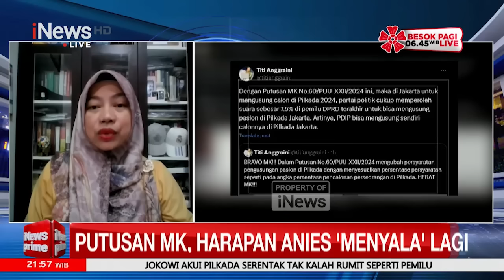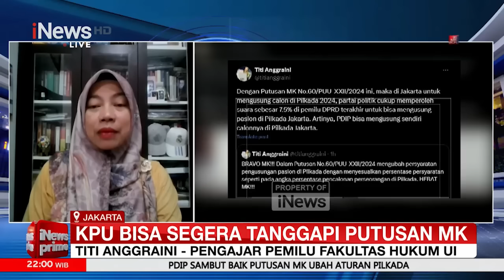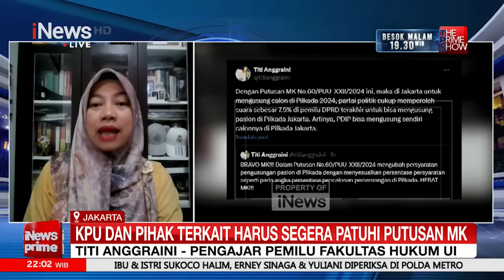Putusan MK Final dan Mengikat, Perpu Tak Bisa Batalkan Putusan - iNews Prime 20/08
Pengajar Pemilu Fakultas Hukum UI, Titi Anggraini menegaskan putusan MK tidak bisa dibatalkan dengan Perpu karena bersifat final dan mengikat. Lebih lanjut ia mengakatan, putusan MK seharusnya tidak perlu diperdebatkan.